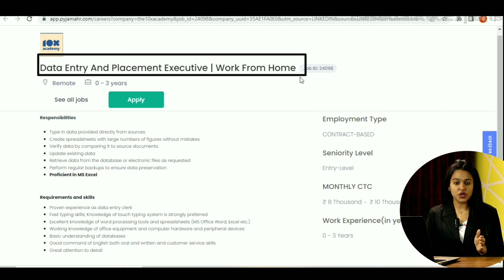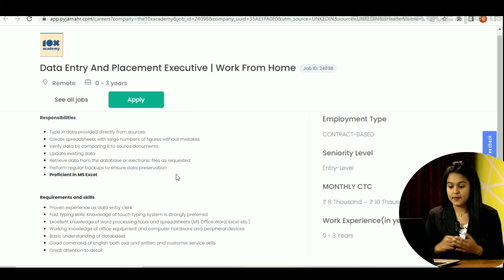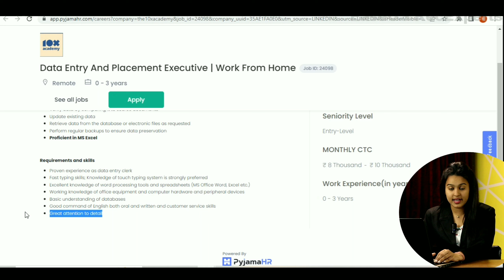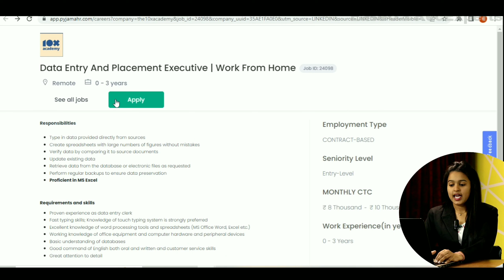Data Entry & Form Filling Work | WFH | Fresher Students | No Fee | No Exam | Apply Now!!!